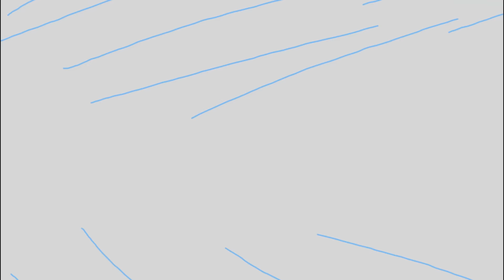Spiderman Broke His Leg Needs Shot Superheroes in Real Life Play Doh Animation - Hulk Spiderwoman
Marvel Superhero Spiderman Broke His Leg after flying!

Stop Motion videos - Clay Animación - Playdough Stop Motion - Disney Pixar - Play doh videos - Plastilina animación